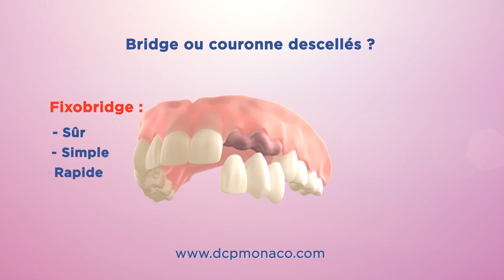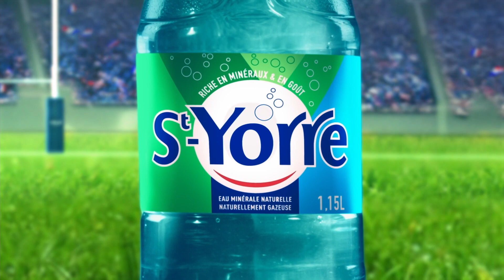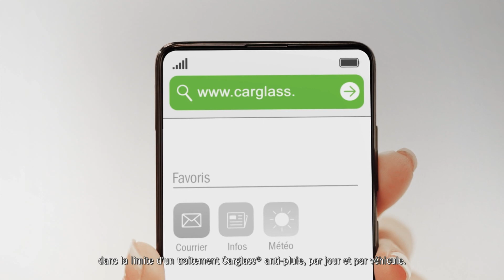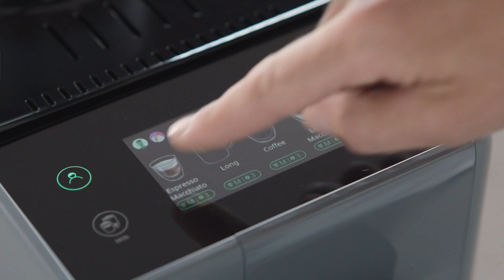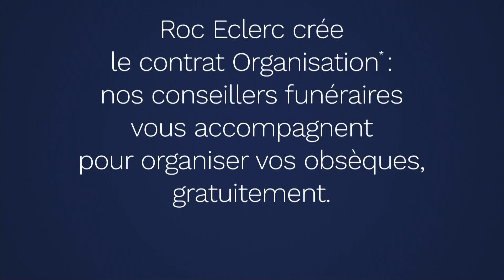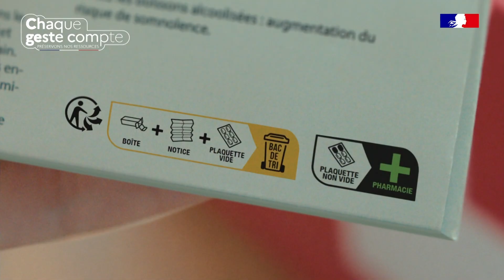TF1 21/10/2023 - Fin 12 coups de midi, 2 Pubs, 4 BA, Météo, Journal Coupe du Monde Rugby, Intro JT